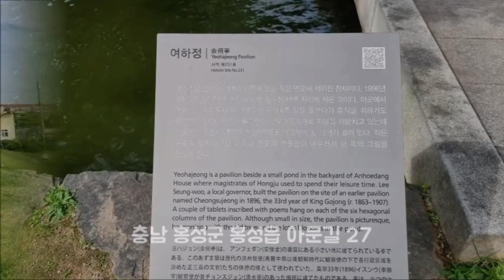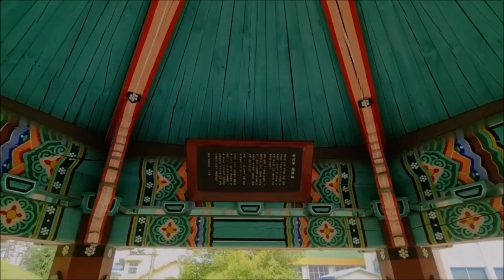[Tour] "여하정(충남 홍성군), 나 자신을 돌아보는 곳"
From s-Korea